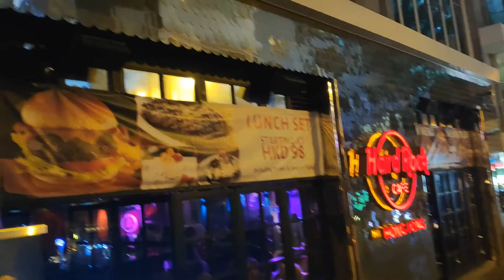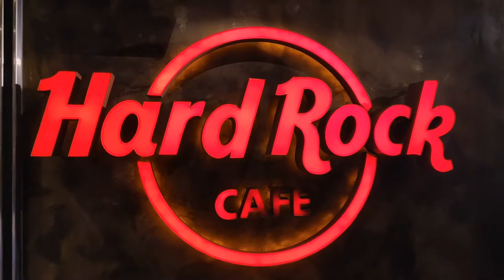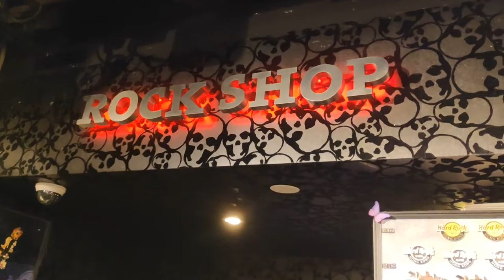Hard Rock Cafe. Hong Kong. LKF - 1 Minute Story NS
lan kwai fong (LKF) area